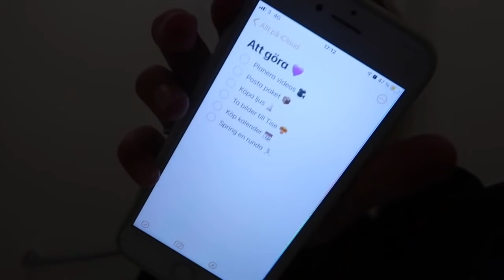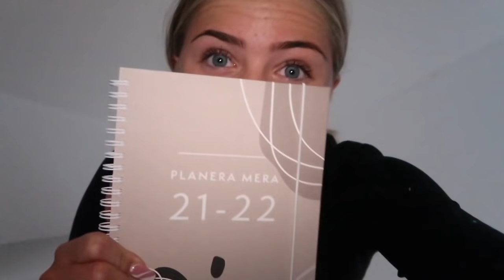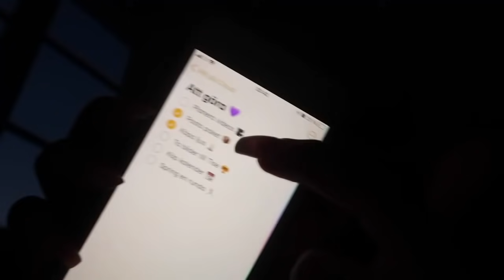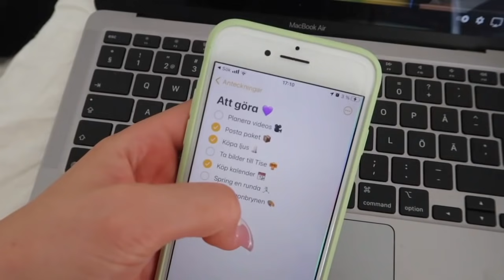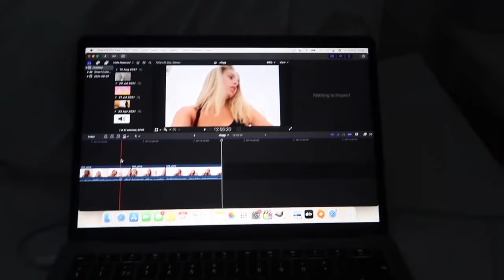VLOGG - 2 första dagarna i 9an, gör naglar, skolvlogg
mitt och amandas instagram konto!! 👇🏼🙊

min tise: @matildaber

de vanligaste frågorna:
⭐ redigerar i final cut pro
⭐ thumbnails i canva och gimp vlo